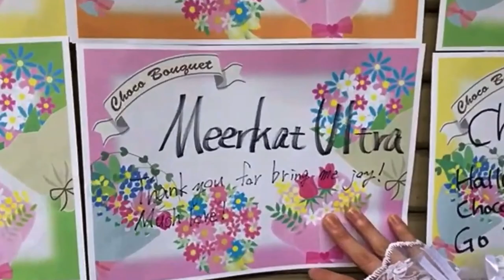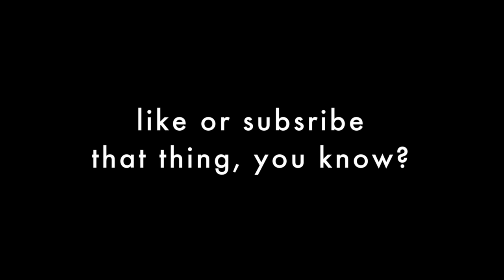Mina Shirakawa Betrays Her Best Friend?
HD-SUBS translations (the true hero of the community)

Symphony 7 from Beethoven.